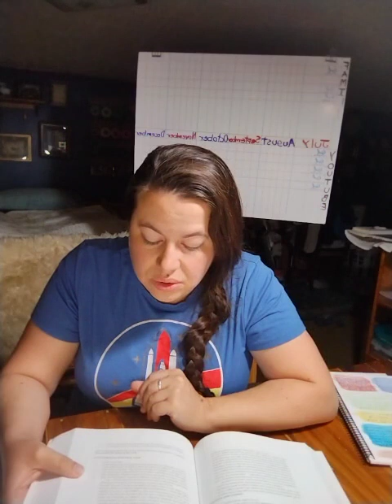Come Follow Me The New Testament Acts 14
The New Testament Mini Challenge 🎉
For the first two weeks we're going to write our favorite verse from the day's/week's reading. Then after that we'll follow the formula below. To enter to win a prize just comment your favorite verse from your reading.
All scriptures are for our profit and learning- our compass for living. To obtain full value from them we must take them personally and apply them to our lives. Here is a simple method for applying the word of God: 1) We must read the scriptures carefully, 2) We must ponder them as they relate to us, 3) We must write down each scripture reference and the main idea that is there, 4) We can write a personal statement on how we're going to live this scripture. I will, I must, I shall, I can. These first person commitment statements will make the scriptures live in our lives.
Here are some examples: I will keep the commandments because the Lord will help me by preparing a way (1st Nephi 3:7). I will pray today or I will keep the commandments of the fast on fast Sunday. These simple statements lead us to apply scriptures directly in our lives.